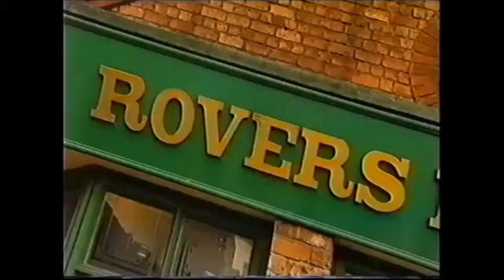Coronation Street: The Women of the Rovers Return (2002)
Matthew Wright presents a one-off segment about the females behind the bar of the Rovers Return in 'Coronation Street', with interviews with Sally Lindsay (Shelly Unwin), Jennifer James (Gina Gregory),  Denise Welch (Natalie Barnes), and Julie Goodyear (Bet Lynch).